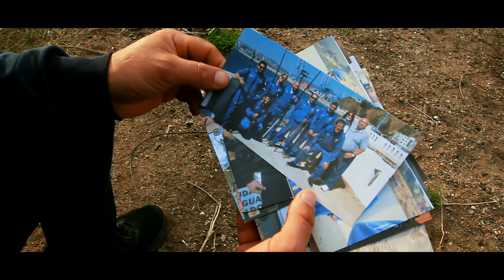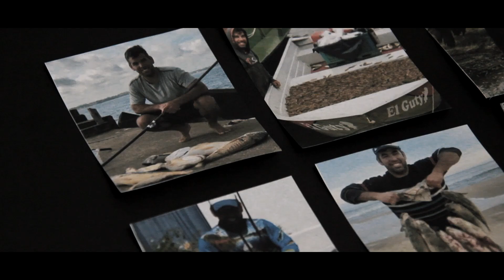EL PESCADOR DEL PUEBLO short film by GASTON MOLINA TROCHE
Esta vez el personaje del pequeño documental es ¨EL PESCADOR DEL PUEBLO¨. Andrés Cuello tiene 34 años y es tanto en el balneario La Paloma como en Uruguay, un referente indiscutido en el mundo de la pesca.

Con raíces de una de las pescaderías más conocidas de Rocha, creció rodeado siempre de algún pescado... y luego con el correr de los años, algunas personas lo llevaron a convertir su amor por la pesca a hoy en día su oficio.

Producción general: BLUESEAPHOTOSTUDIO (@blueseaphotostudio)
                                     GASTÓN MOLINA TROCHE (@cgastonmtroche)

                  Checkmate - NATHAN MOORE
                  Huku Ukulele - CHRIS HAUGEN
                  In the shadows - THE 126ERS
                  Spring migrations - THE GREAT NORTH SOUND SOCIETY
                  Beth - VYEN